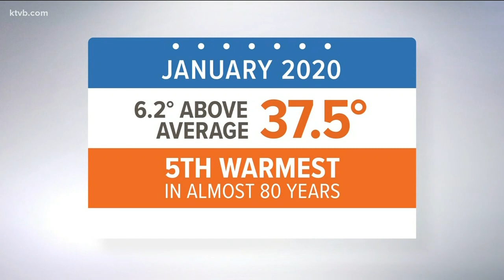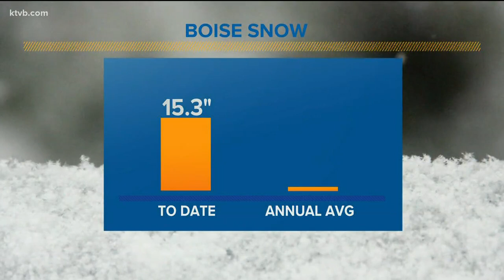This winter will end as one of the warmest on record for Boise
This winter will likely be among the top 10 warmest winters in Boise since 1940, but is abnormal weather becoming the new normal?